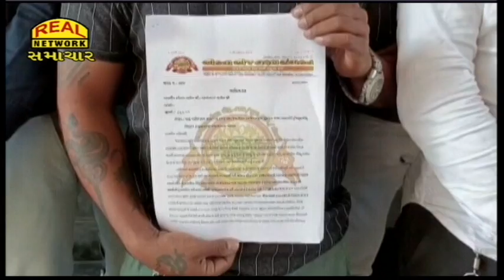વક્ફબોર્ડ દ્વારા ષડયંત્ર કરાતા હોવાના આક્ષેપો સાથે કલેક્ટરને રજુઆત...:: The Waqf Board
Application to the Collector with allegations of conspiracy by the Waqf Board...